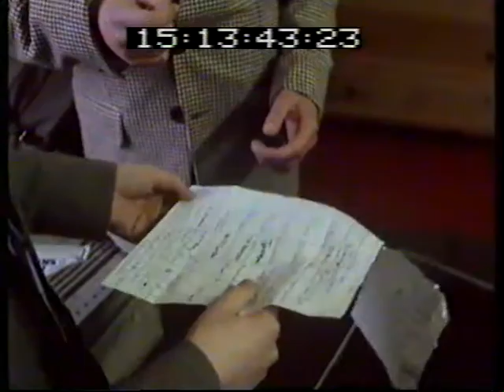PUBLIC SCHOOL 1.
Well back to 1980!  And please forgive the Time Code in Vision but it's all I have. Edited by the legend that is Tony Heaven. Shot by the much missed David Feig and made in the the days when, if you had made 1 film on a temporary attachement to Documentaries, there were men like (another legend) Roger Mills who would offer you the chance to make a 10 part series!  James Lovegrove (the new "stig") is now a leading author of what is called Speculative Fiction (whatever that is)